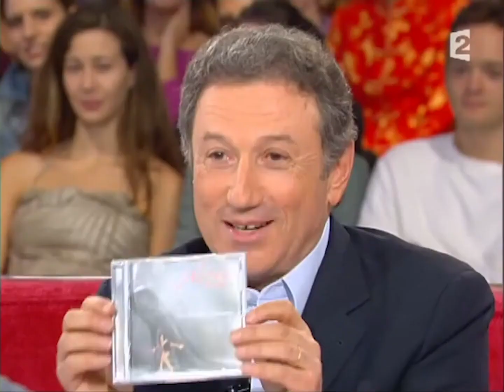Alizée - A Contre-Courant & Interview - Vivement Dimache, France 2: 19/10/03.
Aparición de Alizée en el programa Vivement Dimanche por el canal France 2 a las 13:45 horas cantando A Contre-Courant.  Ésta es una imagen diferente a la sensual que ha mostrado en el pasado con J'en ai marre" y J'as pas vingt ans. Al terminar su presentación, es entrevistada por el conductor del programa Michel Drucker y en la entrevista la acompaña el actor francés Gerald Depardieu. (Fuente Un brin d'Alizée y Tinkalizée). Por la noche, realizó un concierto en el "Zenith" de Toulouse.